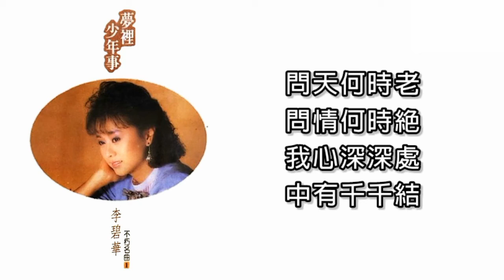李碧華 Li Bi Hua - 心有千千結（歌詞版）【不朽名曲 1 • 夢裡少年事】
1986年 不朽名曲1  夢裡少年事 專輯
出版公司：鄉城唱片（台灣），快樂機構（新馬）
製作：郭信明
編曲：陳志遠

“心有千千結”
作詞：瓊瑤
作曲：蔡榮吉
原唱：尤雅

海難枯  情難滅
與君既相逢  何忍輕離別

問天何時老  問情何時絕
我心深深處  中有千千結

意綿綿  情切切
柔腸幾萬縷  化作同心結